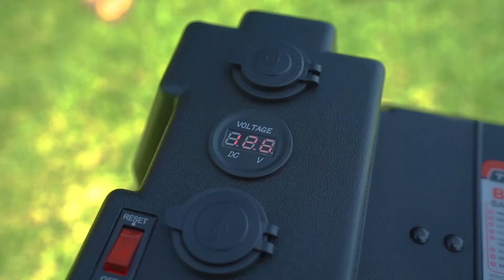Trail-X Big Rig Battery Box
The Trail-X Big Rig Battery Box is the must have accessory to help run and charge almost all your camping, boating and 4WD electrical gear.